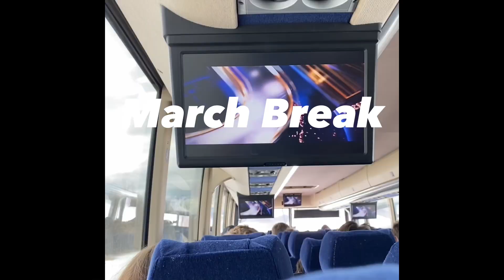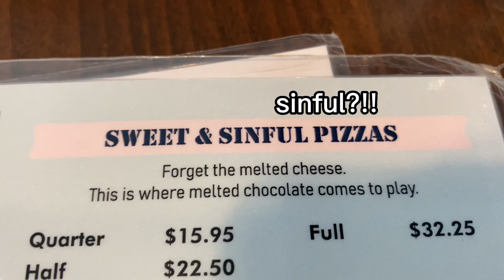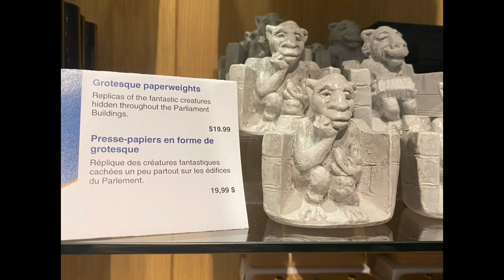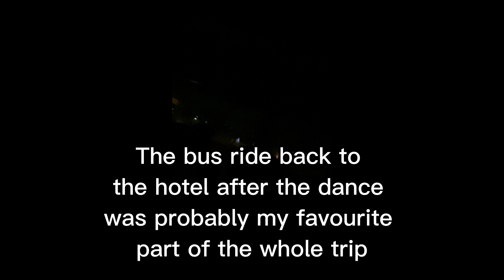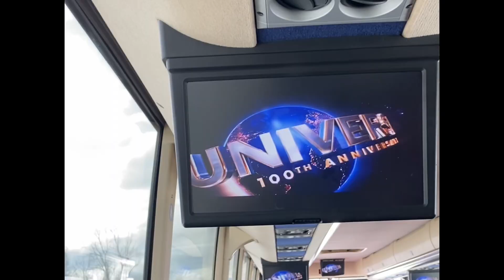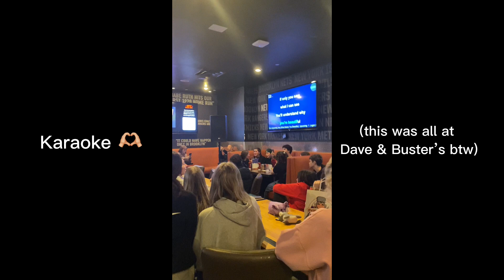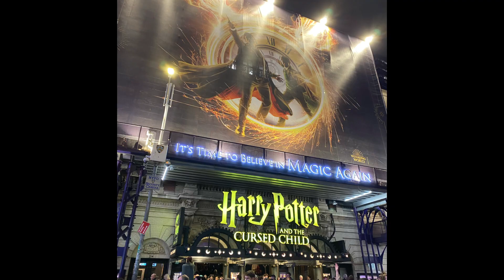My March Break in Photos & Videos :)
D E S C :
I love all the friends I made on this trip so dearly and I wish them the best in their life endeavours! It really was the best way I could've spent my march break this year.
PSA: This video is in no means meant to brag about things I've done or had the opportunity to do. I just wanted to show how much pure joy I felt during the course of this trip and my intention is to make my viewers happy. If this video isn't fulfilling that for you, please choose another one to watch.

thank you so much for clicking on this video! it means a lot to me. if you like this content and want to see more, subscribe! if you have video suggestions, leave them in the comments :)
xoxo, maddy music

S U B   C O U N T :
604